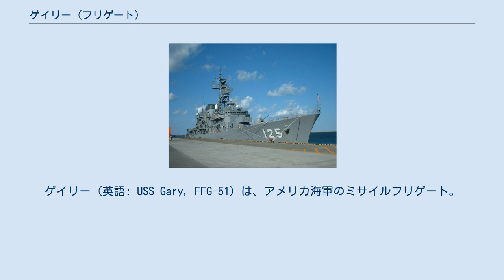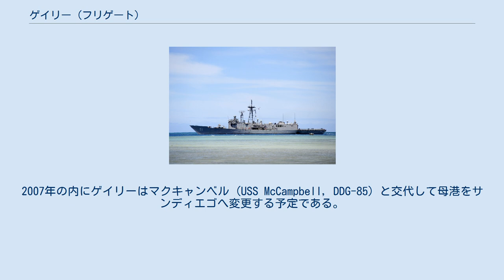ゲイリー (フリゲート)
ゲイリー (英語: USS Gary, FFG-51) は、アメリカ海軍のミサイルフリゲート。
艦名はドナルド・A・ゲイリー中佐(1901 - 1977)に因む。
 ゲイリーはカリフォルニア州サンペドロのトッド・パシフィック造船所で1982年12月18日に起工する。
1983年11月19日に進水し、1984年11月17日に就役した。
 2006年9月1日に行われた平成18年度東京都・足立区合同総合防災訓練に救援艦艇として参加し、石原慎太郎東京都知事が乗艦した。
 2007年1月の時点でゲイリーは横須賀を母港とし、第15駆逐戦隊に所属する。
2007年の内にゲイリーはマクキャンベル (USS McCampbell, DDG-85) と交代して母港をサンディエゴへ変更する予定である。
 2014年12月4日、アメリカ上院は本艦を含む4隻のオリバー・ハザード・ペリー級を台湾へ売却する内容を含む法案を可決した。
 2015年7月23日にアメリカ海軍を退役。
その後Mk.13 Mod.4発射機及びMk.92 STIR FCSの再装備、衛星通信アンテナの換装等の工事を施した上で、2017年5月13日に高雄市の左営海軍基地に回航、艦名を逢甲（Feng Chia, PFG-1115）と改名し中華民国海軍に引き渡された。
 2018年11月8日に左営基地で就役式が行われ、澎湖諸島の馬公港を母港とする海軍146艦隊に配属された。